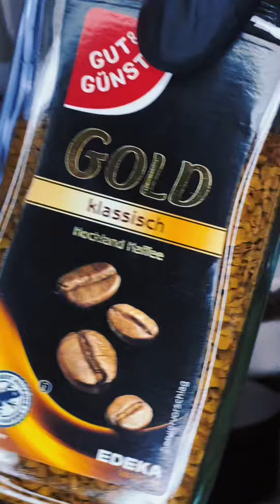كافي كريمة🧋قهوة باردة Coffee cream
أطيب طريقة كافيه كريمة